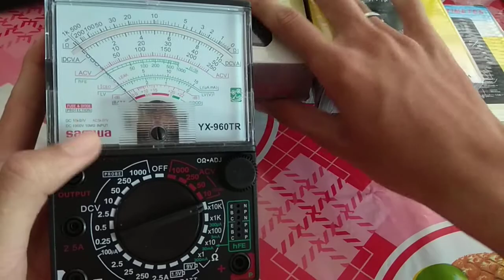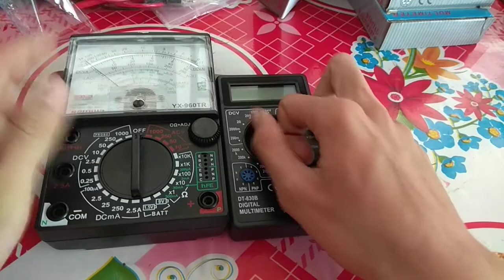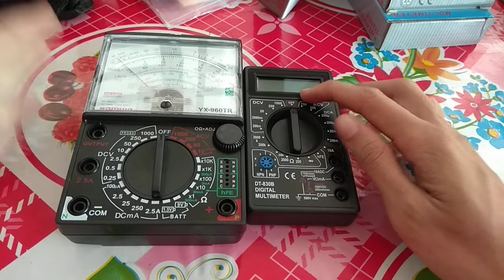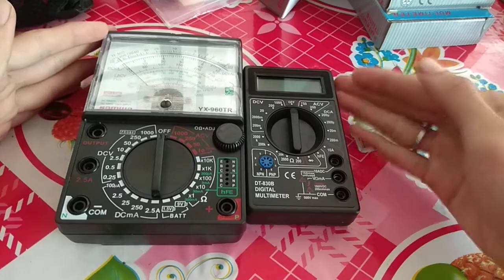So sánh Đồng hồ vạn năng số LCD Dt830B và Đồng hồ vạn năng kim TX 960TR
SO SÁNH ĐỒNG HỒ ĐO ĐIỆN SỐ VÀ ĐỒNG HỒ ĐO ĐIỆN KIM
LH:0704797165